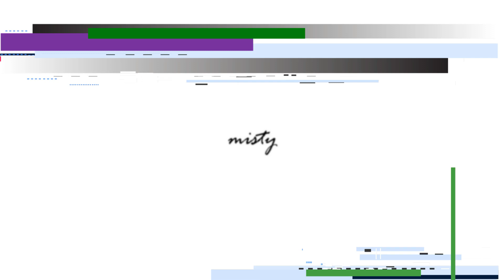Puerto Rico Misty Air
Lyrics, vocals anything